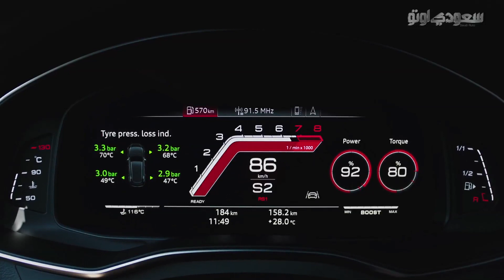2020 Audi RS6 Avant أودي ار اس 6 أفانت موديل 2020 | سعودي أوتو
شاهد هذا الفيديو للسيارة أودي RS6 أفانت، حيث تم إطلاق أول سيارة من طراز RS في العام 1994 اي قبل 25 عام، وكانت تعتبر أول سيارة من فئة ستيشن واجن عالية الآداء، واليوم تقبل RS 6 Avant كإمتداد لتاريخ هذه الفئة التي ترمز لإرث أودي الخاص.